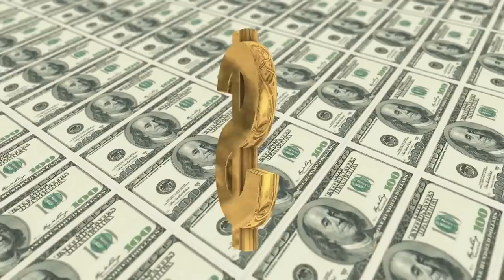اكسروا قانون اللعب المالي النظيف في كرة القدم - نقاش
قاش كروي جديد وهذه المرة نتوقف مع قانون اللعب المالي النظيف .

دعوة واضحة لضرورة كسر قانون اللعب المالي النظيف في كرة القدم .. لأن بعض الأحيان أفضل شيء تفعله هو مخالفته.

عبروا عن رأيكم

حساباتي في شبكات التواصل:
تيلغرام :